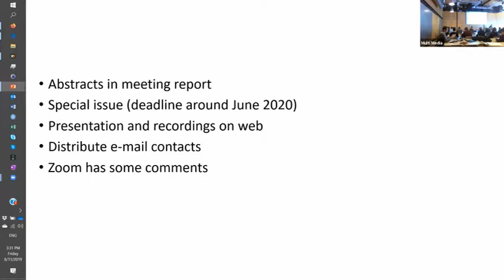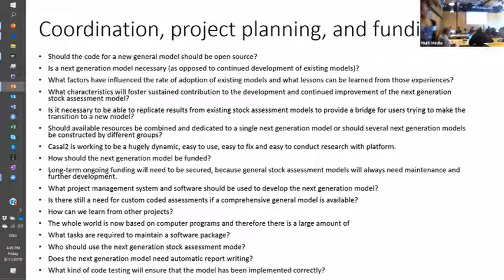Day 5 11 Discussions of hosting and Final discussions